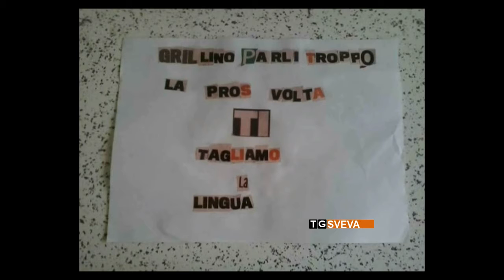Barletta | Lettera di minacce ad attivista del Movimento 5 Stelle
C'è un'indagine degli organi di polizia giudiziaria avviata dopo la denuncia dell'attivista del Movimento 5 Stelle di Barletta, al quale è stata recapitata una lettera di minacce. E anche i principali esponenti del movimento, come l'onorevole D'Ambrosio, non sanno darsi una spiegazione di quanto accaduto.